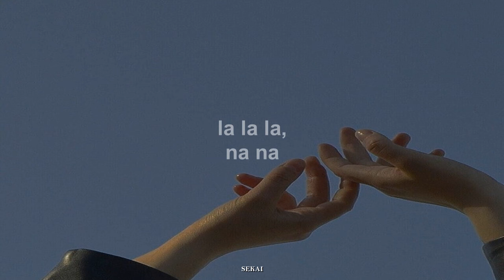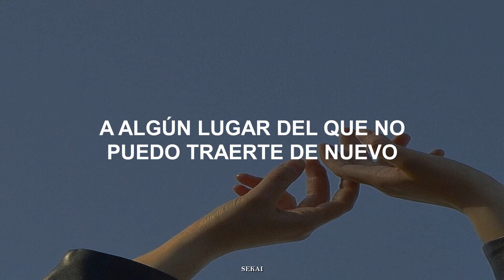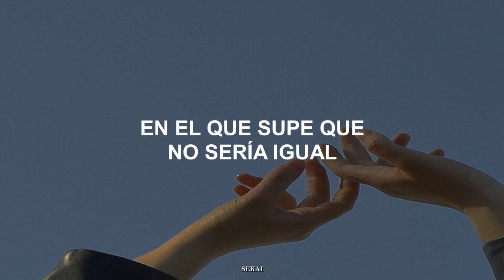Slipped Away - Avril Lavigne ; Español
Hola
Hoy les traigo una de mis canciones favoritas subtitulada al español
Espero que lo disfruten c:

Información
Canción: Slipped Away - Avril Lavigne